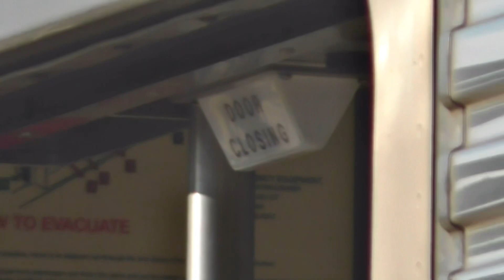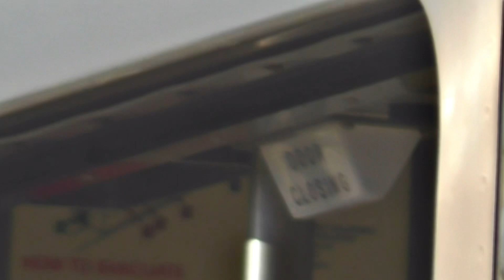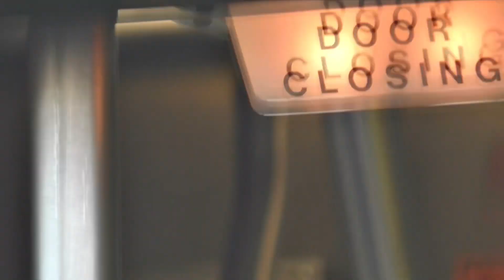Railfanning Wood Dale, IL. (11/11/2023)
Train 1: Metra MD-W Train 2716 Inbound (Metra 8532 & 423)

Train 2: EB CPKC/NS Crude Oil Train (NS 4475 & KCS 4810)

Train 3: Metra MD-W Train 2711 Outbound (Metra 98 & 8521)